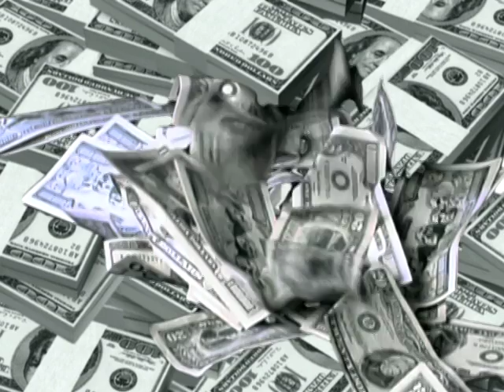Hermosa Arts Foundation Referral Program - Gerard Ravel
In this video, art patron Gerard Ravel describes a unique referral program which facilitates the funding of the Hermosa Arts Foundation.